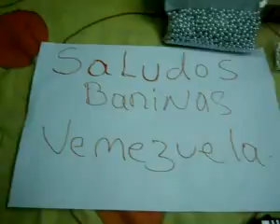ML 16138879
Video Migrado